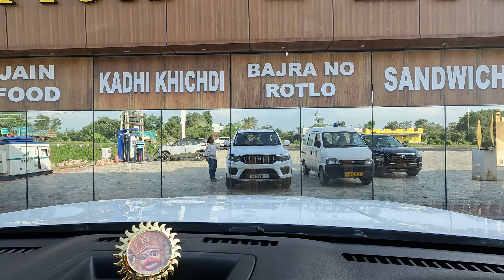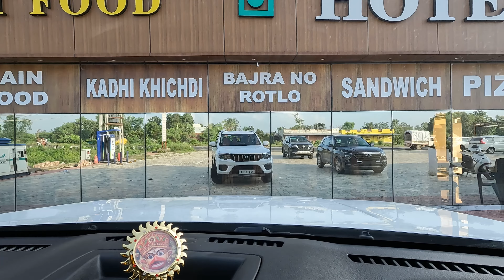Mahindra Scorpio | Urgent & Unexpected Road Trip To Ahmedabad | Accident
Urgent & Unexpected Road Trip to Ahmedabad | On-Spot Death in Crash